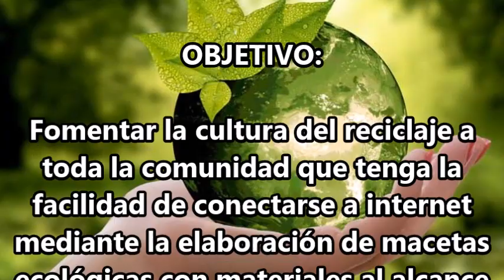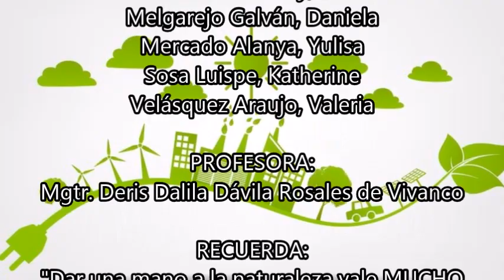Macetas Ecológicas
Procuremos siempre que nuestros actos, dejen una huella verde en nuestro camino.